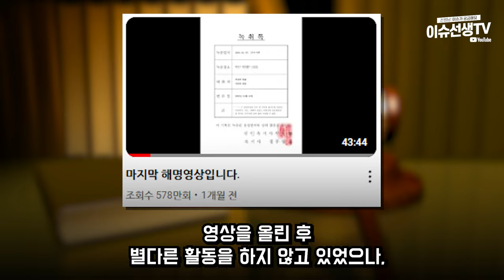유튜버 쯔양 결국